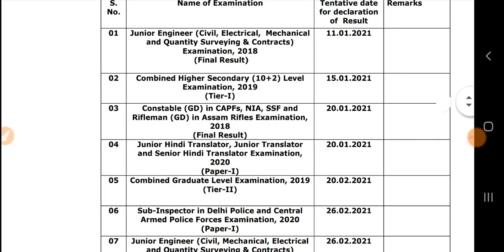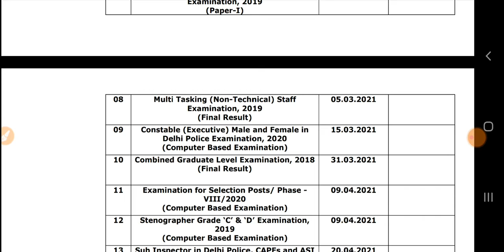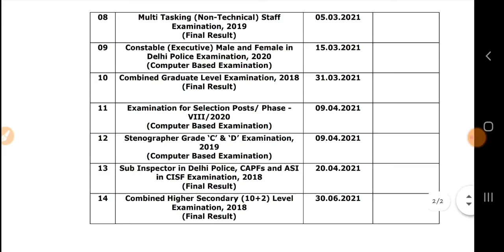status report 2021..ssc result